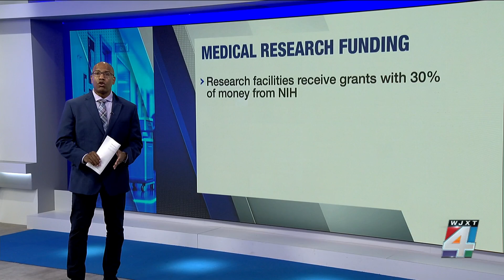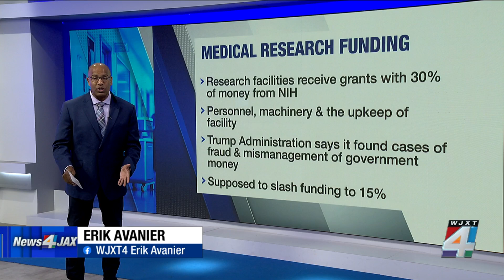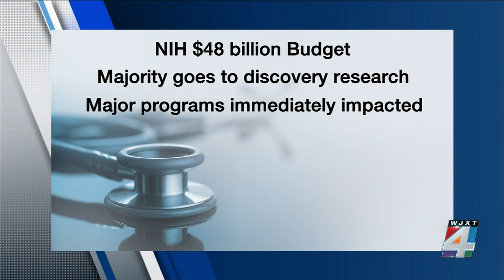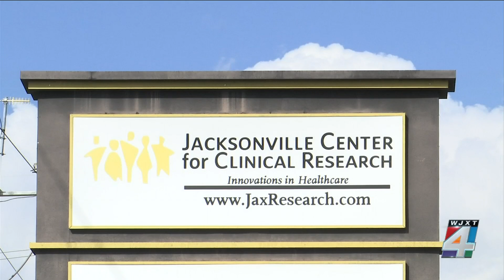Temporary halt on federal funding leaves local research programs wondering how they will be impacted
While 22 states have sued the Trump Administration to temporarily block a major policy change by the National Institute of Health, there are questions about what would happen to local medical research programs should a judge allow the policy change to proceed.